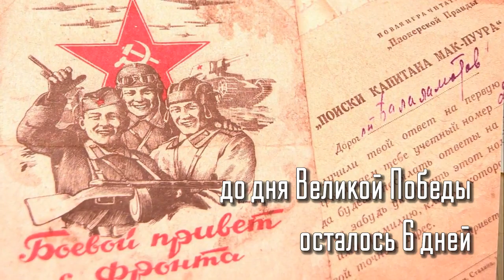6 дней до 9 Мая. "Письма Великой Победы"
Телерадиокомпания "Атаман" продолжает рубрику  "Письма Великой Победы".
Сегодня - письмо из  далёкого 1945 года, в котором Николай рассказывает своему другу Дмитрию, что он скоро поедет в санаторий.

Письма бережно хранятся в фондах Северского историко-краеведческого музея @severskiimuzei